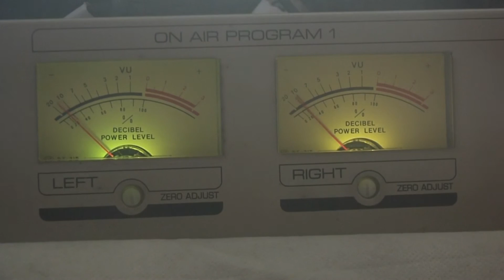La educación desde la perspectiva indígena - EL OREJIVERDE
Jorge Cayuqueo, docente mapuche especialista en educación intercultural bilingüe, nos hablará también de los recursos didácticos no convencionales como las miniaturas.